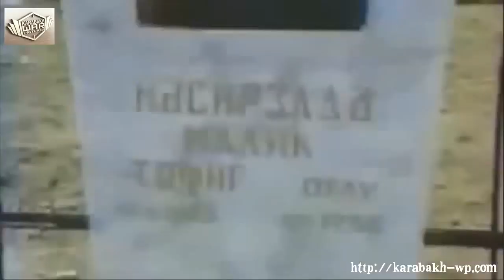Архив. Поймали армянских диверсантов .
Архивные кадры. Допрос армянских диверсантов.